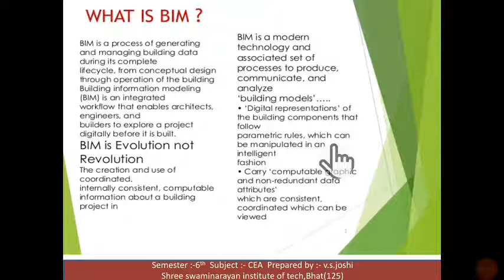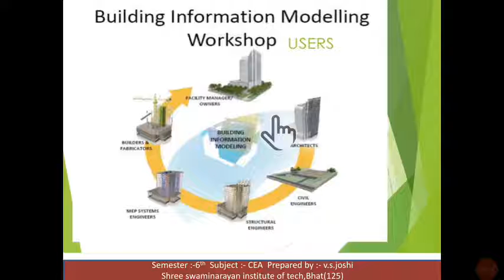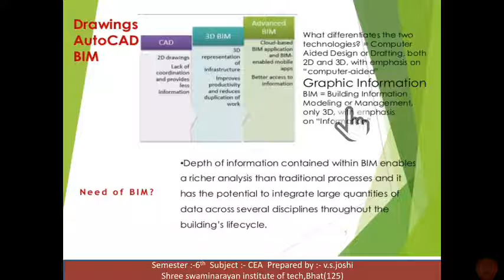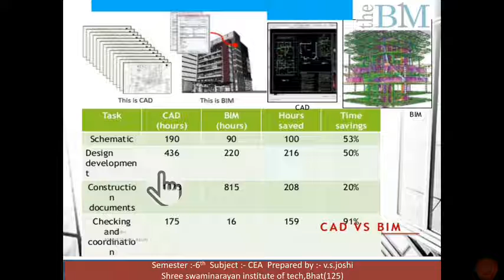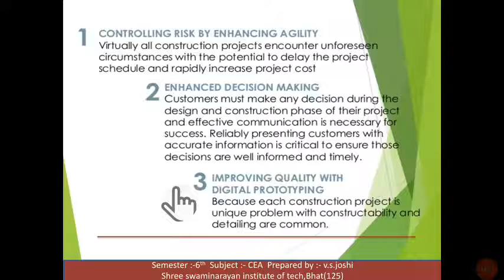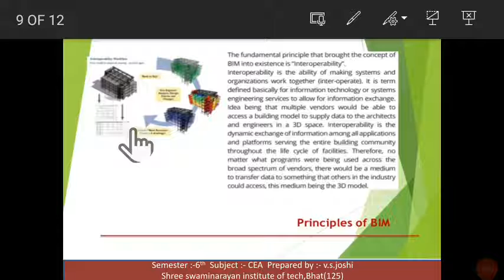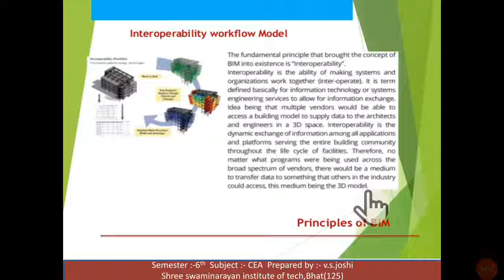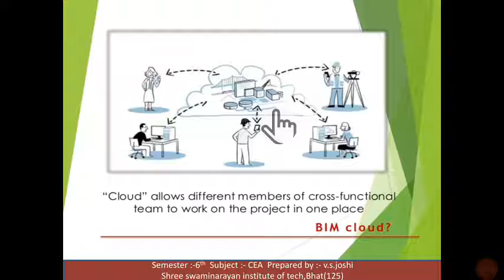CEA UNIT5 L2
Buiding information modeling